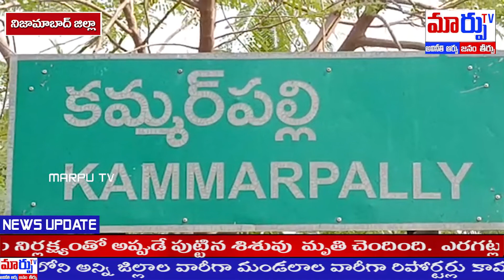కమ్మర్పల్లి ప్రాథమిక ఆరోగ్యకేంద్రంలో వైద్యుల నిర్లక్ష్యంతో అప్పుడే పుట్టిన శిశువు మృతి. || MARPU TV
MARPU TV is an News and Entertainment channel Based In Digital Platform. Our team is always ready to provide the Breaking News ,Entertainment Videos, Political news, Celebrities Exclusive Interviews, Politician exclusive interviews, Latest update news of both Telegu states (Andhra Pradesh & Telangana), Devotional Videos, Great Health Tips, Home Remedies, Tollywood events, Short films, Telugu Web Series, Gossips, Press Meets, Trailers, Teasers and more Fun Videos Etc.